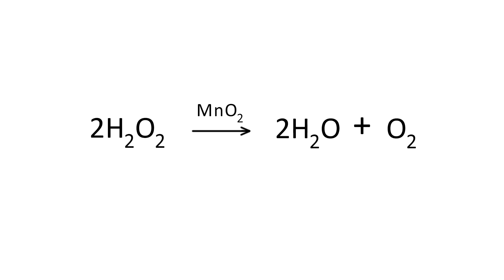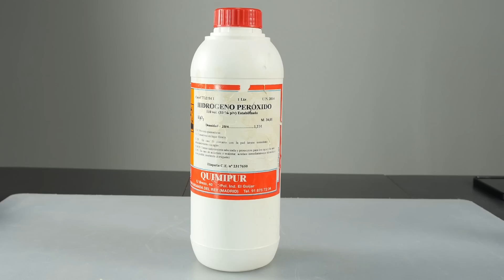Dióxido de Manganeso (MnO2) de una Pila. Descomposición Agua Oxigenada.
Podemos obtener dióxido de manganeso (MnO2), también conocido como óxido de manganeso (IV) de una pila eléctrica que no sea ni alcalina ni recargable. Las normales de toda la vida
 de Zinc Carbono (heavy duty).

El dióxido de manganeso actúa como catalizador en la descomposición del agua oxigenada o peróxido de hidrógeno (H2O2), de forma que acelera su descomposición.

Observaremos como al descomponerse el agua oxigenada se desprende oxígeno, que es capaz de avivar la llama de una brasa.